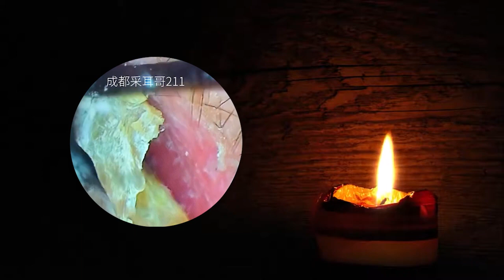耳垢の除去/耳垢を取り除く最良の方法/耳垢洗浄ビデオ - 毎日リラックスして掃除する #0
私たちのビデオを見ていただきありがとうございます。私たちはあなたが私たちのチャンネルを気に入ってサポートしてくれることを願っています。より多くのビデオを取得するためにいいねとサブスクライブ。

_深い耳の耳垢を取り除く簡単な方法
_深耳抽出における耳垢
_深い耳の除去における耳垢
_抽出された深い耳垢中の耳垢
_深耳の耳垢を抽出する方法
_深耳に抽出された耳垢
_耳垢除去
_耳垢抽出
_耳掃除
_毎日のリラックスと掃除

私たちのビデオの説明を読んでいただきありがとうございます。